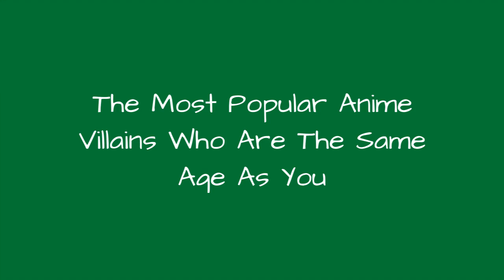The Most Popular Anime Villains Who Are The Same Age As You 🌠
Even if you're the sweetest person in the entire world, if you're between the ages of 14 and 33 you have something in common with the anime villains on this list - your age! Anime fans come from all age brackets, but the vast majority are millennials and Gen Z'ers, so if you're part of those groups, let's take a look at some anime villains who share your age. If you're outside of the range, you can still learn how old some of your favorite characters are.
Anime villains tend to skew older, with many of them actually being hundreds or even thousands of years old. Others don't have a listed age at all. That's why some mega-popular shows likeFairy TailandBleachdon't appear on this list. But characters from other popular series, like Vegeta fromDBZand Toga Himiko fromMy Hero Academiado.
...more
0:00 - Intro
0:00:08 - Age 20 - Esdeath,Moeka Kiryuu, & Tomura Shigaraki
0:00:18 - Age 19 -Juuzou Suzuya & Zechs Merquise
0:01:12 - Age 18 - Nui Harime, Soo-Won, & Dilandau Albatou
0:02:36 - Age 17 - Lelouch Lamperouge & Toga Himiko
0:03:20 - Age 16 -Annie Leonhart, Marik Ishtar, & Yut Lung Lee
0:03:30 - Age 15 -Accelerator, Tetsuo Shima, &Shion Sonozaki
0:03:54 - Age 14 - Sh Kusakabe & Yuno Gasai